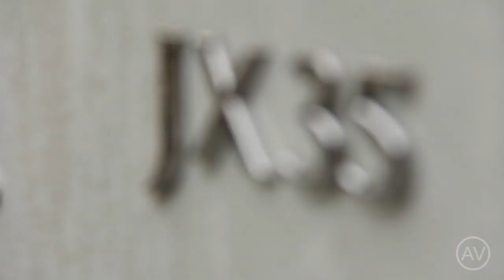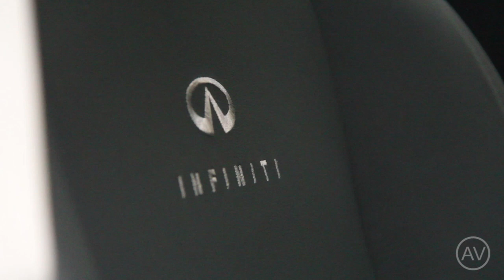infiniti FX vs JX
Новый JX конкурент больших премиум-кроссоверов, вроде Audi Q7, стремится быть всем и сразу. Получается ли?